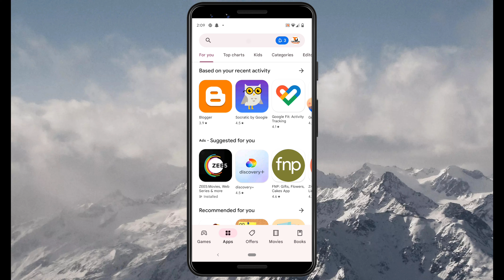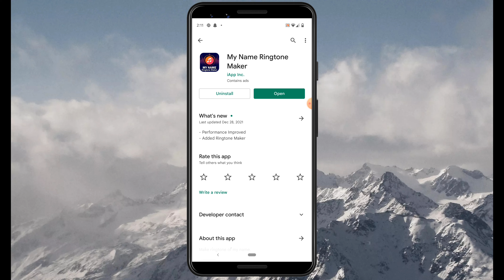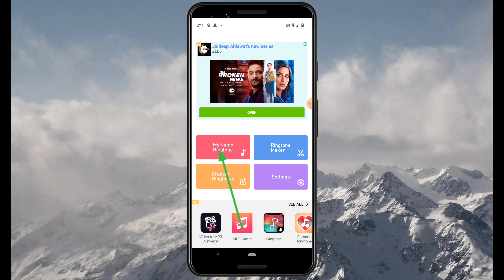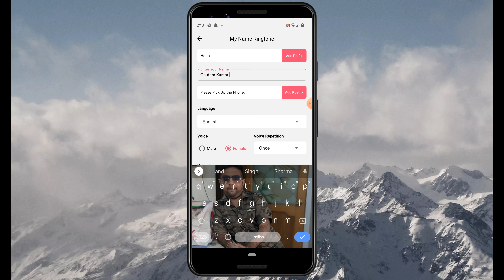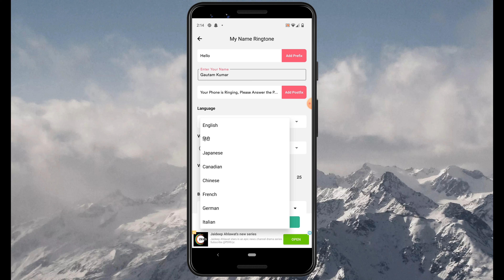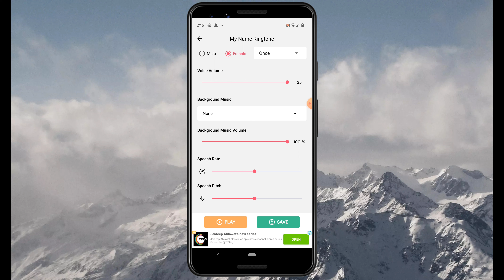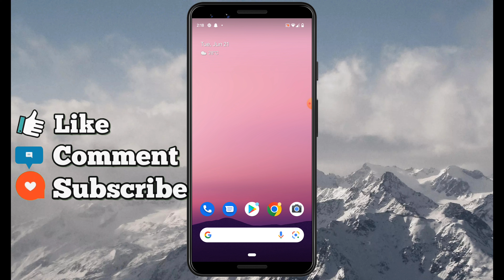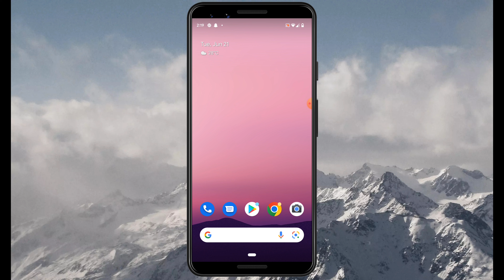Apna naam se ringtone kaise banaen | Amazing name ringtone maker ! नाम से कैसे रिंगटोन बनाएं ! hindi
Apna naam se ringtone kaise banaen | Amazing name ringtone maker !

how to create name ringtone with music in tamil
apne naam ka ringtone kaise set kiya jata hai
apne naam ka ringtone kaise download karen
apne naam ka ringtone kaise karen
apne naam ka ringtone kaise banaye music ke sath, apne naam ka ringtone kaise rakhte hain
ringtone with music
name ringtone with music
my name ringtone with music
iphone ringtone with music
best ringtone with music

Video Tags !!

🙏Apka bhai hu.. Hamesha apki Help karta Rahunga 🙏

☐ Liked?